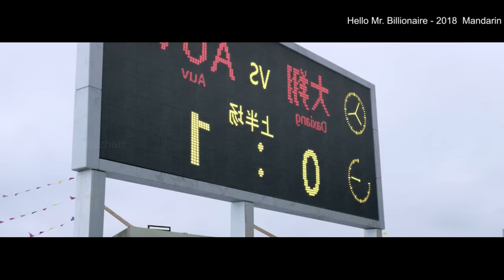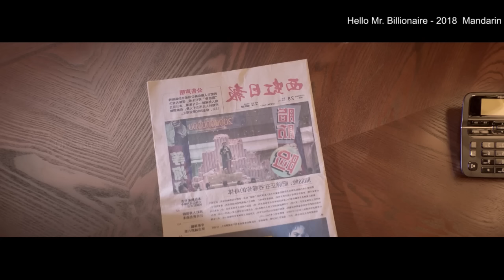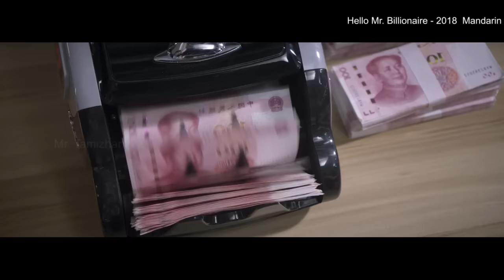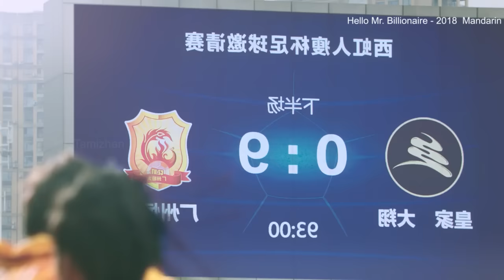அருணாச்சலம் படத்த சைனாகாரன் எடுத்தா எப்படி எடுத்துருப்பான் ? Tamil Dubbed Reviews & Stories